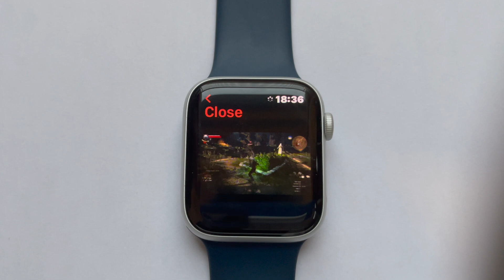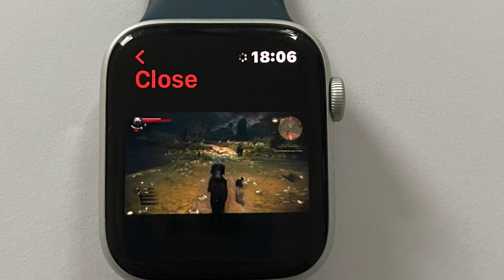How to watch YOUTUBE videos on your APPLE WATCH !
Here is a quick way on how to watch any Youtube Video on your Apple Watch:

Name of the app:    "Mini YT for Youtube"